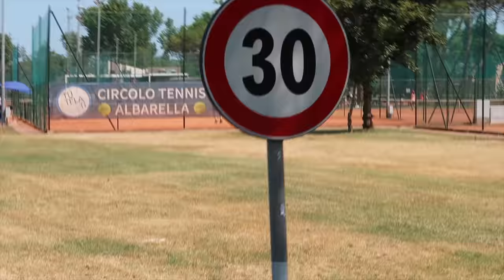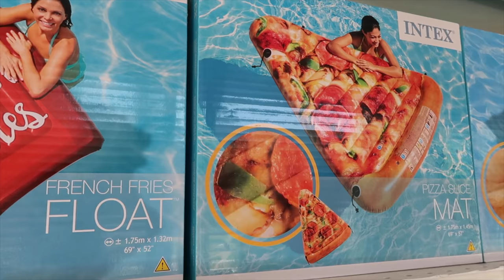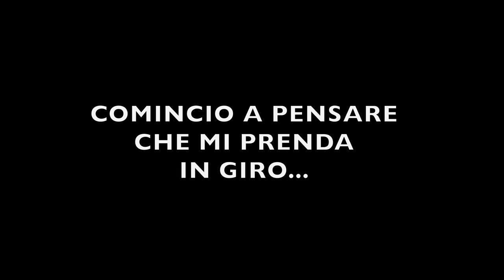AL MARE CON ME E OLIVIA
Una giornata al mare con me e Olivia alla scoperta di Albarella, un'isola sul Delta del Po.
Risate, tuffi e giochi di due ragazze un pò mattacchione.